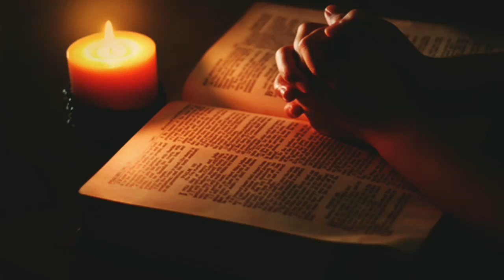SUNDAY REFLECTIONS | 03.05.2020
The Fourth Sunday of the Easter season, known as Good Shepherd Sunday / Vocation Sunday. Today is world day of prayer for vocation.